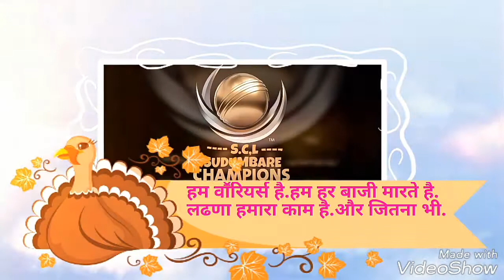Sudumbare warriors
Scl 2017